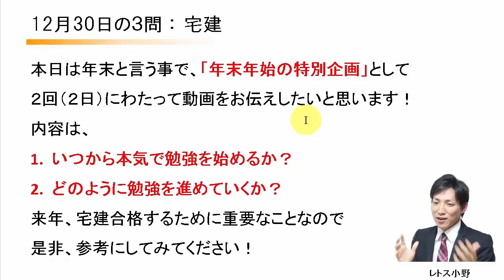【宅建過去問】12月30日の３問【レトス小野】宅建過去問解説